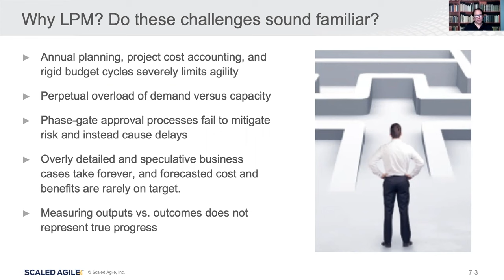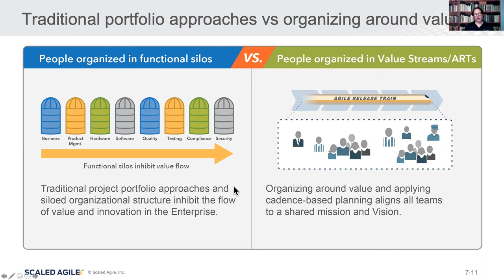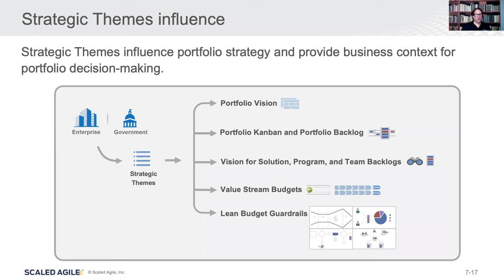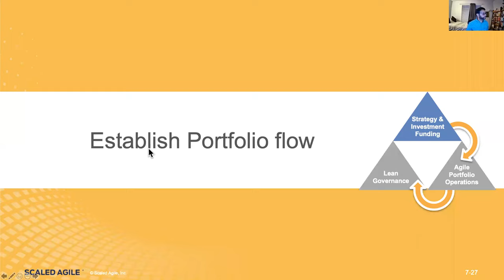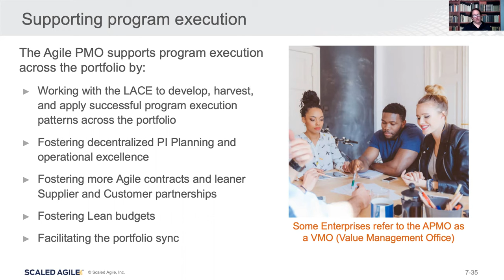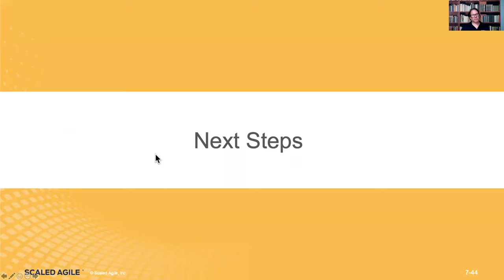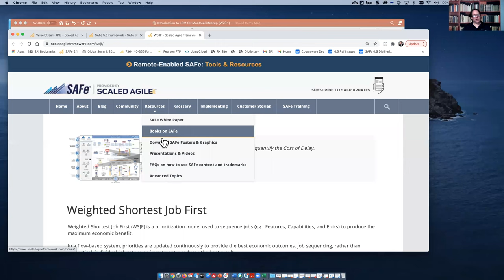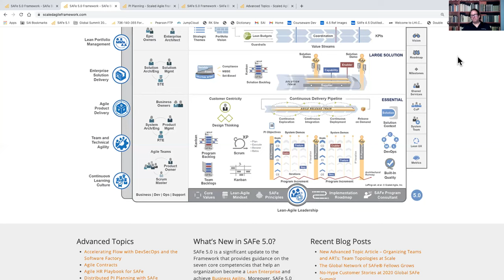Lean Portfolio Management - Aligning Strategy with Execution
Optimizing Lean-Agile product development requires having a purposeful portfolio vision and direction to improve the current state of the solution portfolio to a new and better future state. In contrast to traditional project portfolio management, the selection of the best project ideas is not enough. It's a happy accident if projects advance the solution portfolio to achieving its goals. And that assumes the portfolio has goals in the first place.
Richard Knaster SAFe® Fellow and Author, and former Chief Agile Methodologist for IBM will discuss the following topics:??
Introduction to Lean Portfolio Management?
Creating alignment with Strategic Themes and OKRs?
How to create a winning future state vision?
Establishing portfolio flow and fostering innovation?
How to provide autonomy and decentralized decision-making, while maintaining the appropriate level of oversight